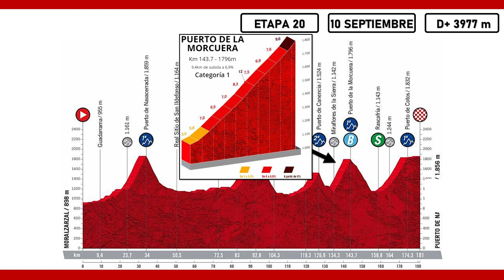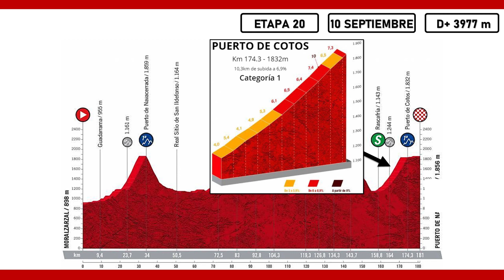Etapa 20 VUELTA a ESPAÑA 2022: Recorrido, perfil y altimetría